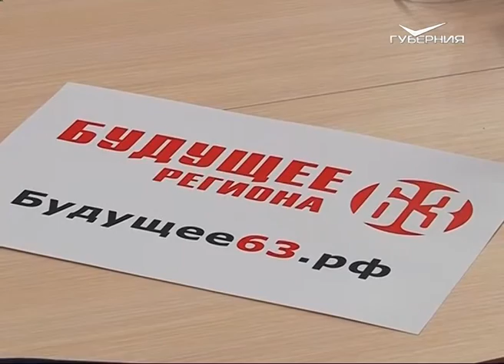Общественная организация "Будущее 63-го региона" займется борьбой с наркопреступностью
О "Будущем 63-го региона" позаботится новая общественная организация с таким символичным названием. Основная цель - борьба с наркопреступностью. Руководителем объединения назначен один из лидеров движения "Ночной патруль" Максим Чуркин. Общие механизмы работы уже определены. Добровольцы будут помогать силовикам устанавливать сбытчиков и покупателей запрещенных веществ, в числе направлений деятельности также профилактика, реабилитация и пропаганда здорового образа жизни.